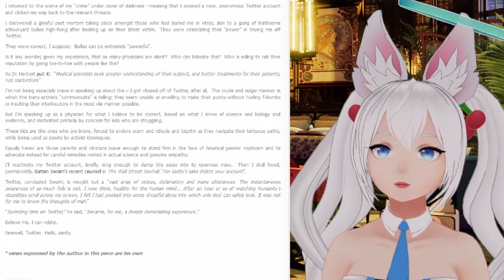Kirsche on Free Speech: Defending KiwiFarms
Minor editing was done, just condensed the segment where Kirsche talks about the Fruit Farms.

(AI)
Join Vtuber Kirsche in a thought-provoking discussion as she delves into the contentious topic of internet censorship and the importance of safeguarding free speech. In this video, Kirsche passionately advocates against the banning of websites like KiwiFarms, arguing that such actions represent a dangerous encroachment on the fundamental right to express oneself online. With a keen eye for nuance and a deep understanding of the complexities involved, Kirsche examines the broader implications of censorship, urging viewers to consider the broader implications of suppressing dissenting voices in the digital age.

As Kirsche navigates through the intricacies of the KiwiFarms debate, she underscores the critical role that unrestricted discourse plays in fostering a vibrant and inclusive online community. By challenging the prevailing narrative and encouraging viewers to think critically about the implications of internet censorship, Kirsche sparks a much-needed conversation about the delicate balance between protecting individual rights and safeguarding against harmful content. Together, let's defend free speech and ensure that the internet remains a platform for open dialogue and diverse viewpoints.

Timestamp is around 5:32:00